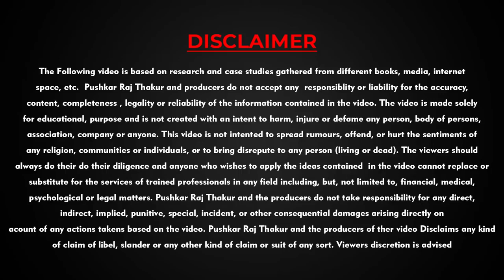Mindset बदल देगी ये कहानी Motivational Story in Hindi Pushkar Raj Thakur